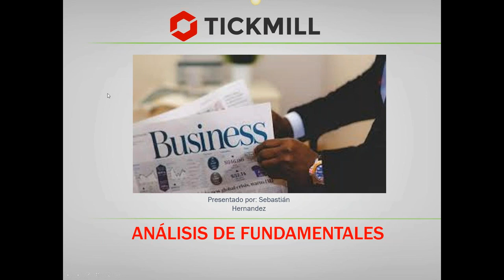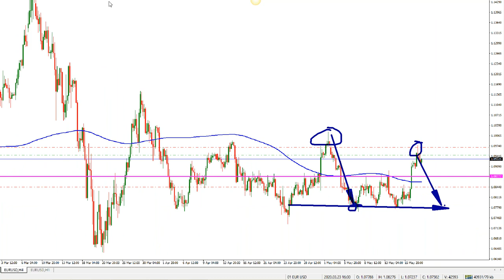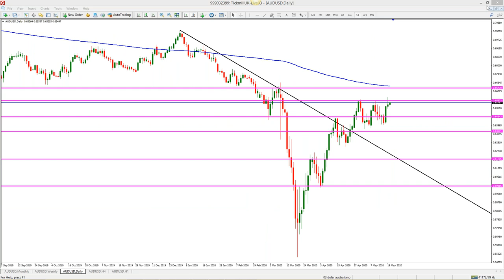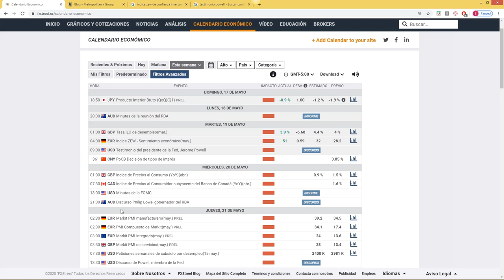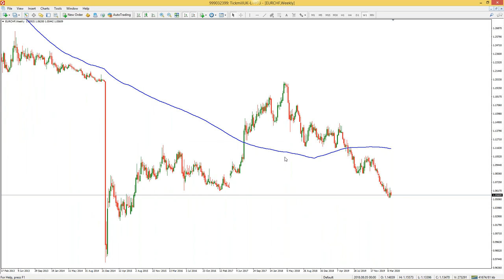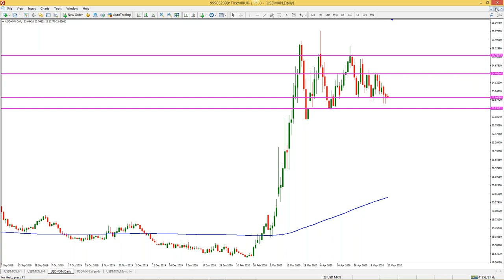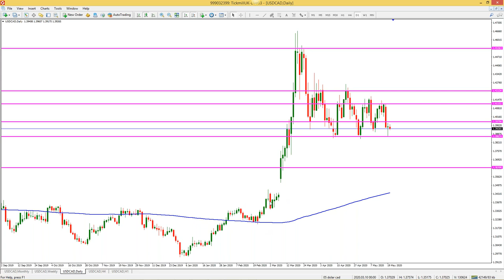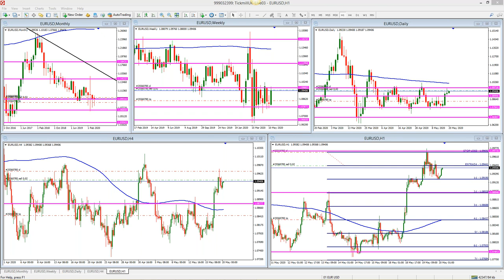Análisis de Mercado & Tendencias - Sebastián Hernández (19.05.20)